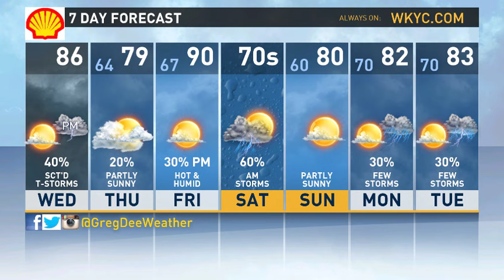Sct'd storms today, some severe. Wed Midday Update.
Greg Dee updates you on the chance of storms, some of which may be severe in NE Ohio today. Recorded 11am Wed June 10, 2015.